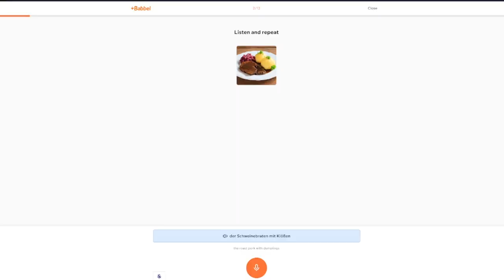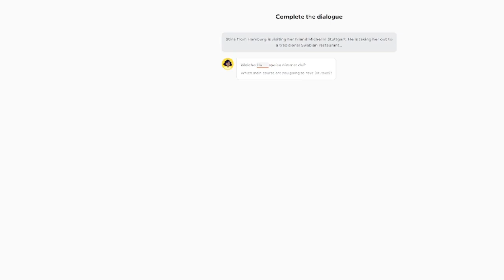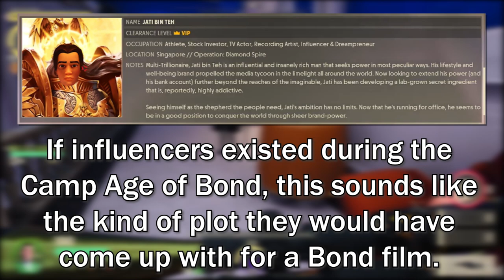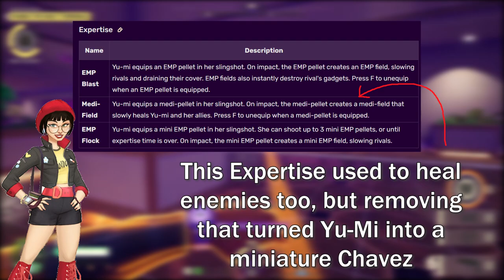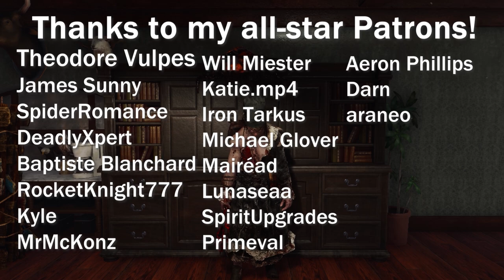Is DECEIVE INC. Worth Your Time?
The new Chapter is here, and I've spoken about this one on the channel before! But what do I think of the new release? Let's talk about it!
And yes, I know it's Second Amendment now.

Music credits to IdioticSugar on the Discord! Link to the audio is here:

 • Idiotic Sugar - The Lore Guy's Wise W...  ​​​​​​​​​​